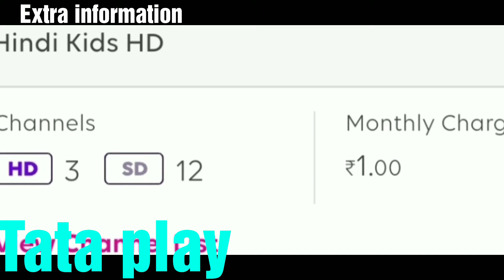TV Channels at TATA PLAY DTH || टीवी चैनल टाटा प्ले पर 14 October 2023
TV Channels at TATA PLAY DTH || टाटा प्ले पर टीवी चैनल 14 October 2023

hello Guys

Welcome to Extra information Channel

Channel host:
Gurbaj Singh

Note : 🙏

thanks